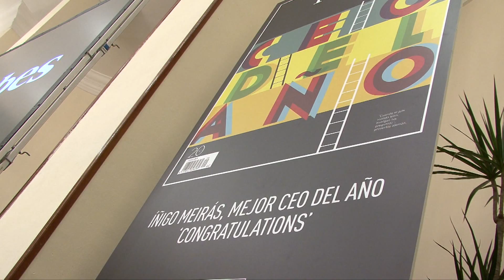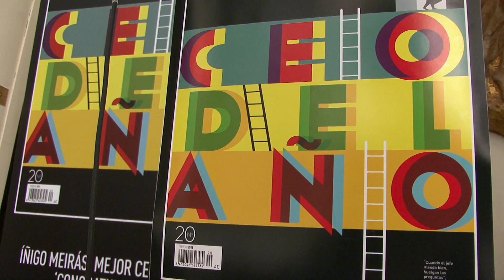Íñigo Meirás, premio Forbes al mejor CEO de 2014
La revista Forbes reconoce a Íñigo Meirás, Consejero Delegado de Ferrovial, como mejor CEO del IBEX 35 en el ejercicio de 2014.

Entre otros criterios, Forbes ha destacado el buen diseño de la estrategia nacional e internacional de Ferrovial, consiguiendo una revalorización en bolsa en más de un 75 % desde 2011.